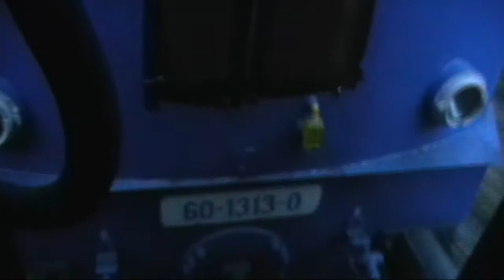Calatorie cu Trenul P3076 pe ruta Vadu Crisului h. - Balnaca h. (20 11 2010)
Tript with Regional Train no. 3076 on route Vadu Crisului h. - Balnaca h.

1: P3076 - Oradea - Cluj Napoca in Vadu Crisului h.
2: P3076 - Oradea - Cluj Napoca  opreste in Pestera h.
3: P3076 - Oradea - Cluj Napoca opreste in Suncuius
4: P3076 - Oradea - Cluj Napoca opreste in Balnaca h.